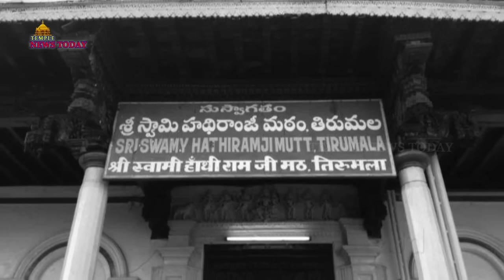Tirumala History || Old Original Rare Video || Temple News Today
Welcome to Temple News Today. We are uploading content All India Temples History and the Good Informations. temples come in many styles, are situated in diverse locations, deploy different construction methods and are adapted to different deities and regional beliefs, almost all of them share certain core ideas, symbolism and themes. They are found in South Asia particularly India and upload old celebrity videos and new Celebrities  Videos  in this channel. Temple News Today Logo and watermark in the side. So, Please Watching Temple News Today Channel.